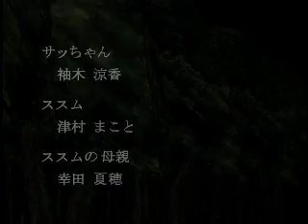Devilman PSX ITA - Capitolo 3, Silen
Una patch a cui sto lavorando che permette di tradurre i dialoghi in italiano